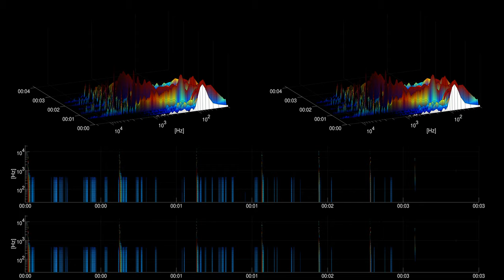[Free sound effect] Sports | Golf Ball On Pavement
Title: Golf Ball On Pavement
Category: Sports